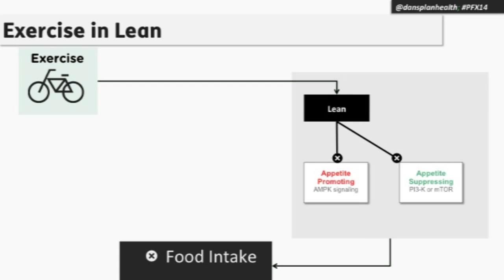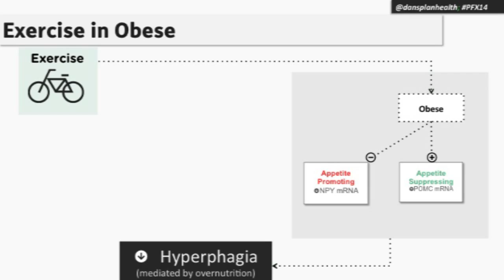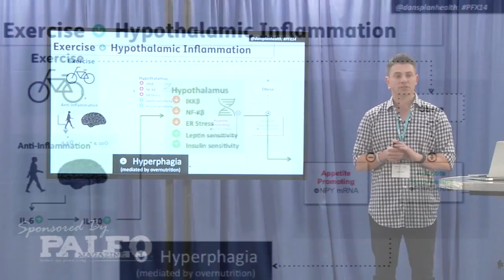Dan Pardi - Why We Really Get Fat - Exercise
The body fat level of a human animal is a consequent of a dynamic set of factors: the multidimensional relationship between physiology, behavior, and environment, the length of time the net condition of these factors has been able to exert it’s influence on the regulatory machinery that controls the fat level, and the historical conditions of the individual in question.

A successful weight loss outcome is always the result of a net negative caloric balance maintained over a period of time, and yet there are many strategies on how best to attain this result. However, given the extremely high rates of recidivistic weight regain after weight loss, few of these appear to be valid solutions to sustainable reductions in body fat.

Filmed live at Paleo f(x) Austin.